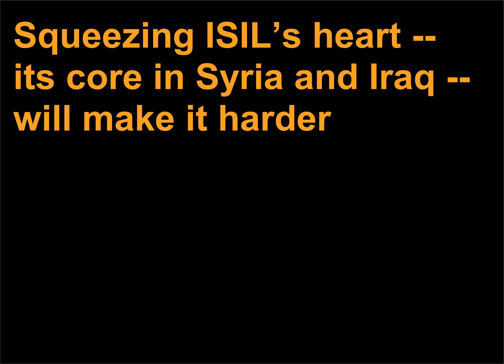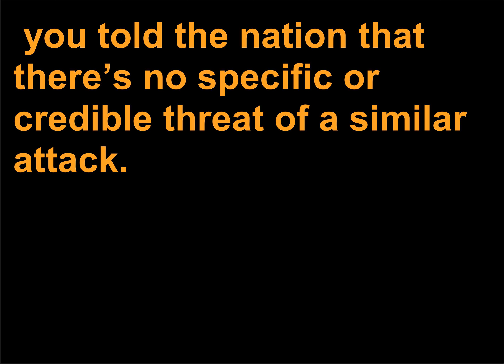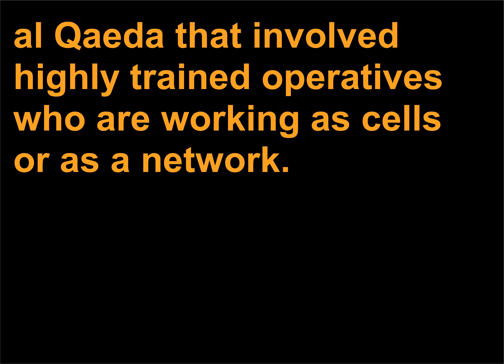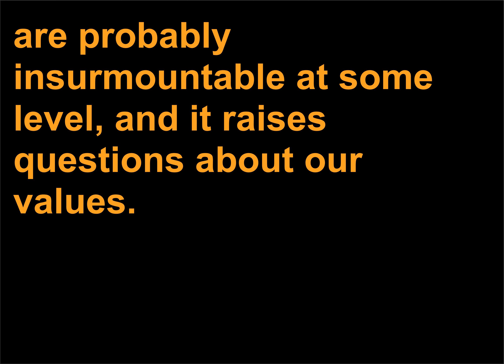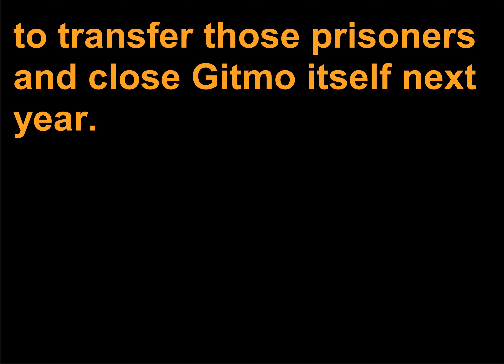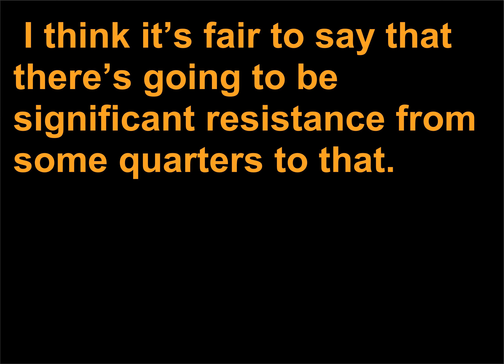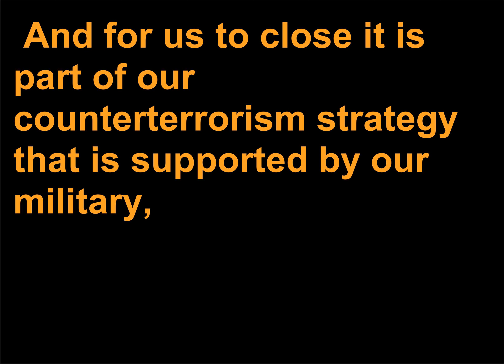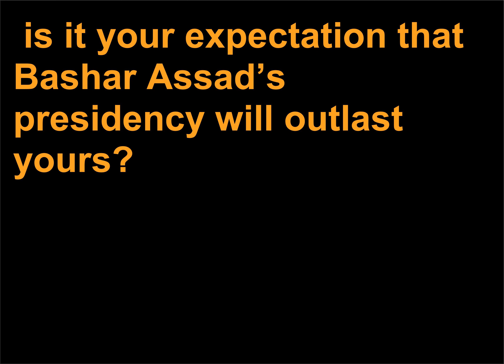Discursuri politice 249